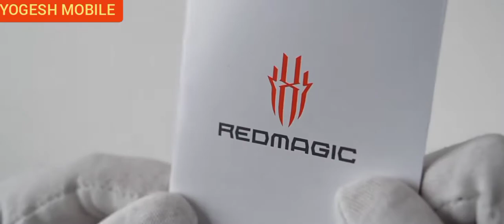unboxing REOMAGIC MOBILE